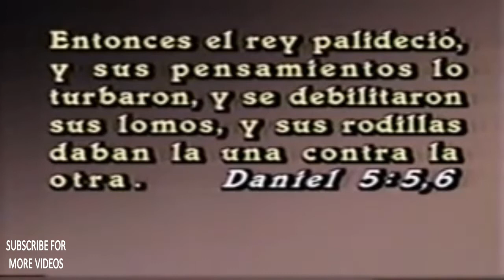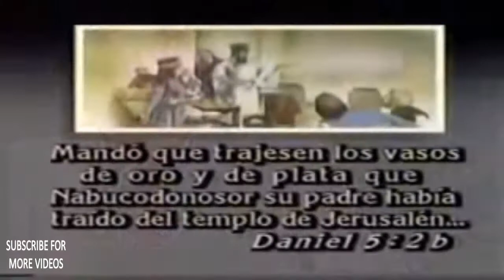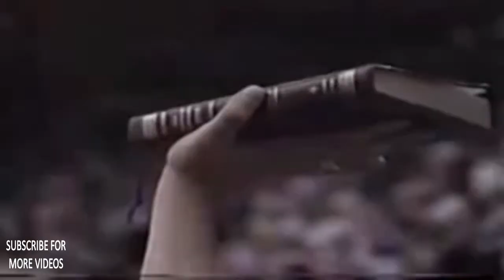La noche que Belsasar murió - Jimmy Swaggart - En español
En este video el ministro Jimmy Swaggart predica acerca del misterio de la pared.
Busca abajo la Biblia de Jimmy Swaggart y mas...

Biblia De Estudio del Expositor by Jimmy Swaggart

La Biblia para la Predicación (Spanish Edition)

Diccionario Bíblico Ilustrado Holman (Spanish Edition)